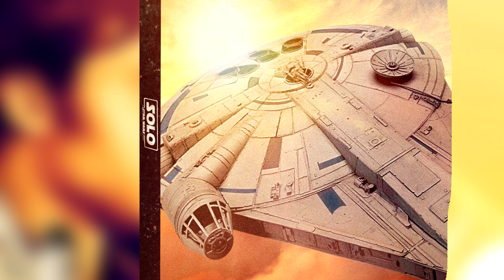PORTADAS (CARATULAS) Ediciones Han Solo Una Historia de Star Wars Bluray DVD Steelbook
El día de hoy vengo a mostrarles las ediciones que habrán para la película de HAN SOLO Una Historia de Star Wars, en blu-ray, DVD, 3D y el STEELBOOK. Su fecha de lanzamiento es el 25 de septiembre.